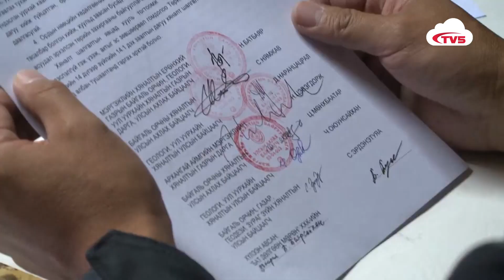Д.СУМЪЯАБАЗАР: ҮЙЛ АЖИЛЛАГААГ НЬ ЗОГСООСОН КОМПАНИУДАД НИНЖА ОРУУЛАХГҮЙН ТУЛД ТӨР ХАМГААЛАЛТАД АВНА